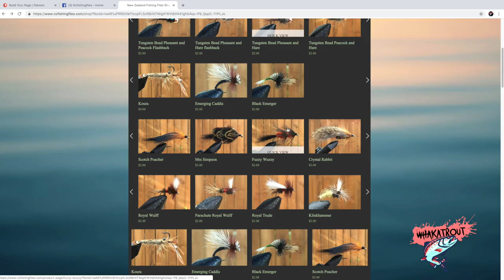I FINALLY GOT THE DREAM ROD!! (Maxcatch Nano Review)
I finally got my hands on Maxcatch's Version of the Czech/Straight line nymphing combo and had a couple tight lines on a new river to test it out!